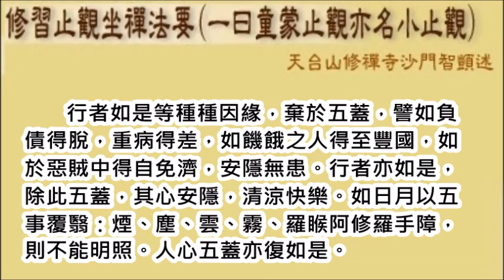03修習止觀坐禪法要 棄蓋第三